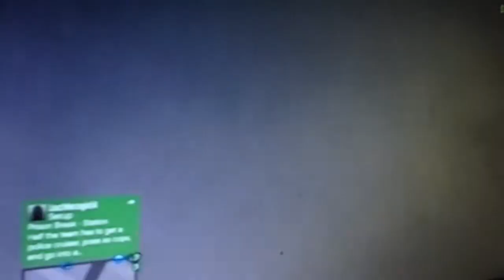Gta 5 wall breaches